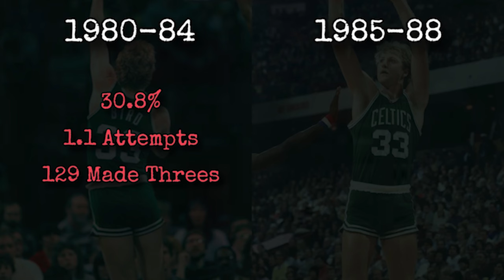Larry Bird GETS TRASHED BY ESPN ANALYST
JJ Reddick vs Larry Bird. Hope you enjoy.